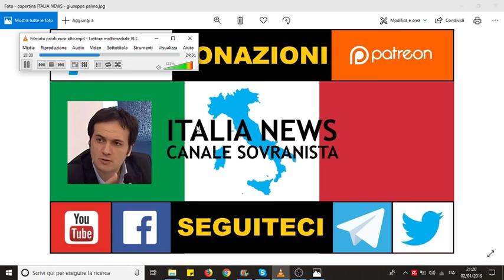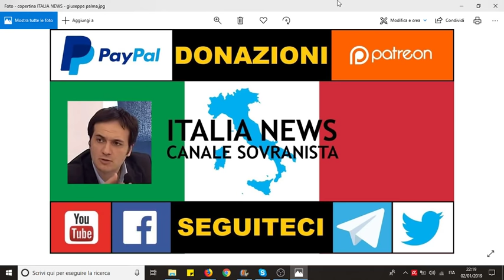L'EURO-TRADIMENTO DI PRODI: la globalizzazione | Avv. Giuseppe Palma 🔥 (PARTE 2/2)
CONTRO LA CENSURA, SEGUITECI SU TELEGRAM

A distanza di un mese completiamo il commento della lezione di Prodi del 1998 chiamata "l'età dell'euro". Commenta sempre l'avv. Giuseppe Palma, contro le dichiarazioni confessorie del mortadella. Buon ascolto!

⚫ I SOCIAL DI ITALIA NEWS